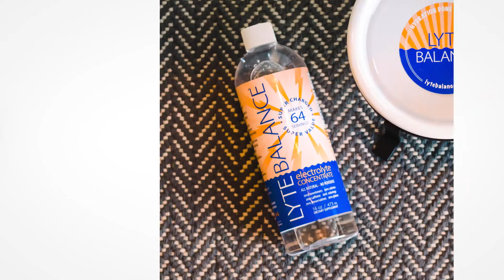Lyte Balance Ad Video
Electrolytes for Life.